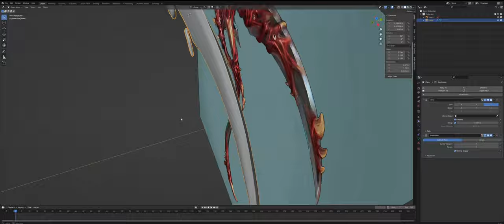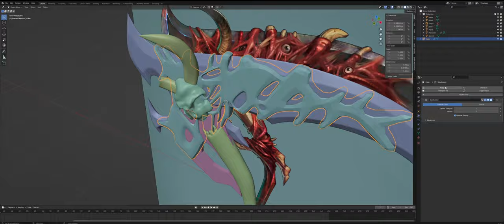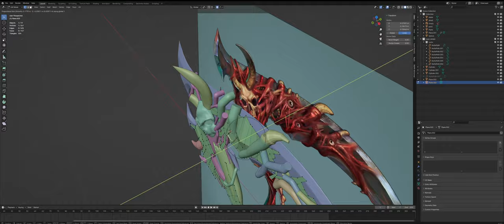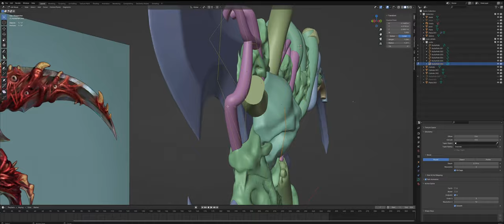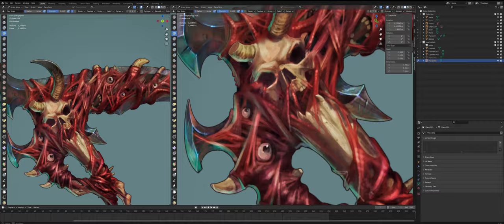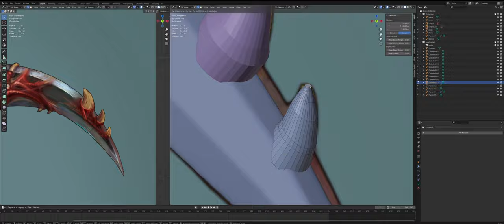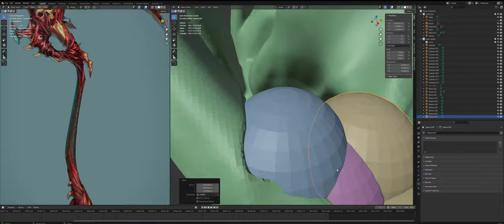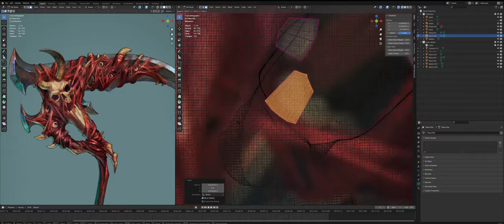[TIMELAPSE] Meat scythe 3D - Sculpting 🔥🔥🔥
Timelapse of Meat Scythe 3D sculpting 😁

I am available on many social media sites 😁